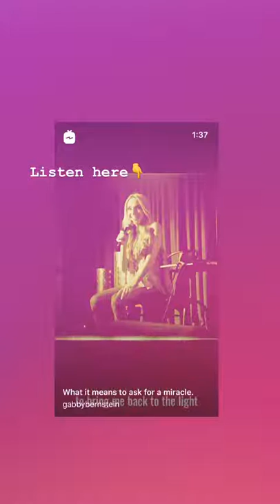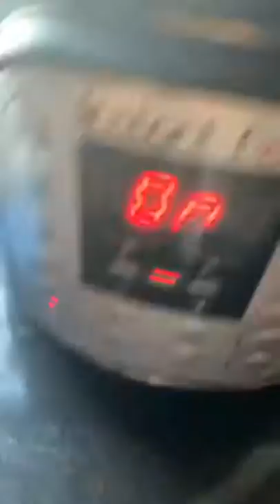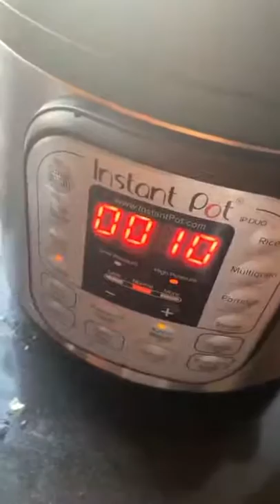Best stories gabbybernstein (@Gabrielle Bernstein) daily selection 🔥 4/16/2020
🔥 TOP instagram stories of gabbybernstein (@Gabrielle Bernstein).